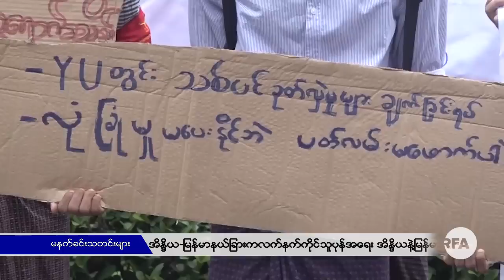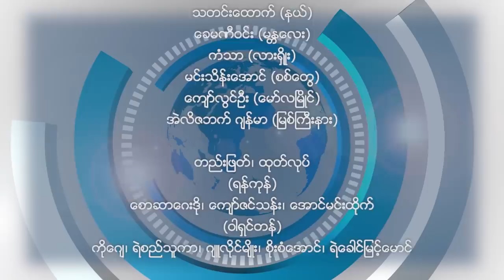မနက်ခင်းသတင်းများ (၂ဝ၁၉ နိုဝင်ဘာ ၅)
■ လွတ်လပ်တဲ့အာရှအသံ RFA ■
မနက်ခင်းသတင်းများ
 (၂ဝ၁၉ နိုဝင်ဘာ ၅ )
မြန်မာစံတော်ချိန် မနက် ၆ နာရီခွဲ
■ ဒီနေ့ မနက်ခင်းသတင်းတွေထဲမှာ..
-ကုလအတွင်းရေးမှူးချုပ်ရဲ့နေရပ်စွန့်ခွာသူတွေအကြောင်းပြောကြားချက်ကို ဒေါ်အောင်ဆန်းစုကြည် တုံ့ပြန်၊
- အိန္ဒိယမြန်မာနယ်ခြားကလက်နက်ကိုင်သူပုန်အရေး အိန္ဒိယနဲ့မြန်မာ ပူးပေါင်းဆောင်ရွက်မယ်လို့ ဝန်ကြီးချုပ်မိုဒီပြော၊
- AA အဖွဲ့ဖမ်းဆီးသွားသူတွေထဲက အိန္ဒိယနိုင်ငံသားတစ်ဦးသေဆုံး၊ ကိုးဦးကို မနေ့ကပြန်လွှတ်ပေး၊
- တစ်ဦးကိုတစ်ဦးမေတ္တာထားကြဖို့ ဒီပါဝလီနေ့အခမ်းအနားမှာ ဗိုလ်ချုပ်မှူးကြီးမင်းအောင်လှိုင်ပြော၊
- ဖွဲ့စည်းပုံပြင်ဆင်ရေး ၄၅ ဦး ကော်မတီကို တပ်မတော်သား ပြည်သူ့လွှတ်တော် ကိုယ်စားလှယ်ဝေဖန်၊
- ရန်ကုန်တက္ကသိုလ်ဝင်းထဲမှာ သစ်ပင်ခုတ်တဲ့အစီအစဉ်ယာယီရပ်ဆိုင်းဖို့ ကျောင်းအာဏာပိုင်တွေသဘောတူ၊
- မိုးလေဝသပညာရှင်ဦးထွန်းလွင် နိုဝင်ဘာလ ၄ ရက် ညနေပိုင်းက ရန်ကုန်မြို့မှာ ကွယ်လွန်၊
… စတဲ့သတင်းတွေကို ရှုစားနားဆင်ရမှာပါ။
(Unicode)
(Zawgyi)

■ လြတ္လပ္တဲ့အာရွအသံ RFA ■
မနက္ခင္းသတင္းမ်ား
 (၂ဝ၁၉ ႏိုဝင္ဘာ ၅ ရက္)
ျမန္မာစံေတာ္ခ်ိန္ မနက္ ၆ နာရီခြဲ
■ ဒီေန႔ မနက္ခင္းသတင္းေတြထဲမွာ..
- ကုလအတြင္းေရးမႉးခ်ဳပ္ရဲ႕ေနရပ္စြန္႔ခြာသူေတြအေၾကာင္းေျပာၾကားခ်က္ကုိ ေဒၚေအာင္ဆန္းစုၾကည္ တုံ႔ျပန္၊
- အိႏၵိယျမန္မာနယ္ျခားကလက္နက္ကိုင္သူပုန္အေရး အိႏၵိယနဲ႔ျမန္မာ ပူးေပါင္းေဆာင္ရြက္မယ္လုိ႔ ဝန္ႀကီးခ်ဳပ္မုိဒီေျပာ၊
- AA အဖြဲ႔ဖမ္းဆီးသြားသူေတြထဲက အိႏၵိယႏိုင္ငံသားတစ္ဦးေသဆံုး၊ ကုိးဦးကို မေန႔ကျပန္လႊတ္ေပး၊
- တစ္ဦးကုိတစ္ဦးေမတၱာထားၾကဖုိ႔ ဒီပါဝလီေန႔အခမ္းအနားမွာ ဗုိလ္ခ်ဳပ္မွဴးႀကီးမင္းေအာင္လိႈင္ေျပာ၊
- ဖြဲ႔စည္းပံုျပင္ဆင္ေရး ၄၅ ဦး ေကာ္မတီကုိ တပ္မေတာ္သား ျပည္သူ႔လႊတ္ေတာ္ ကိုယ္စားလွယ္ေဝဖန္၊
- ရန္ကုန္တကၠသိုလ္ဝင္းထဲမွာ သစ္ပင္ခုတ္တဲ့အစီအစဥ္ယာယီရပ္ဆုိင္းဖုိ႔ ေက်ာင္းအာဏာပုိင္ေတြသေဘာတူ၊
- မိုးေလဝသပညာ႐ွင္ဦးထြန္းလြင္ ႏိုဝင္ဘာလ ၄ ရက္ ညေနပိုင္းက ရန္ကုန္ၿမိဳ႕မွာ ကြယ္လြန္၊
… စတဲ့သတင္းေတြကို ရွဳစားနားဆင္ရမွာပါ။
လွတ်လပ်တဲ့အာရှအသံ
မြန်မာသတင်းနဲ့ဗီဒီယိုတွေ ကြည့်နိုင်ဖို့